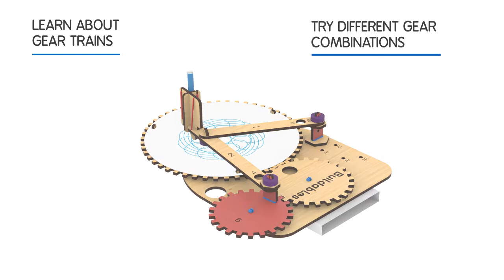Spin Art Station Buildable | STEM Learning Toy | Ages 8+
BUILD your own Spin Art Station in 90 minutes with step-by-step instructions, LEARN practical applications of key STEM concepts and EXPLORE the world of science with lots of fun challenges!

► Amazon brand store

| Learn through play with Skillmatics |
► Guess in 10
► Found it
► Train of thought
► Educational games
► Write & wipe activity mats